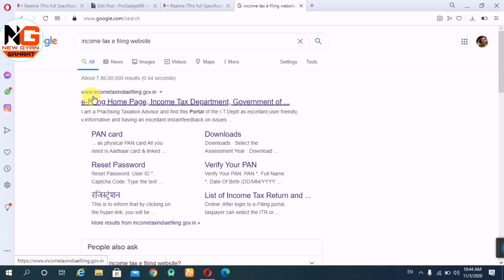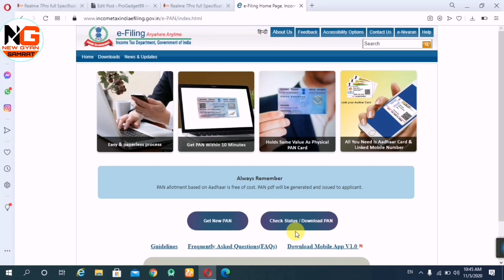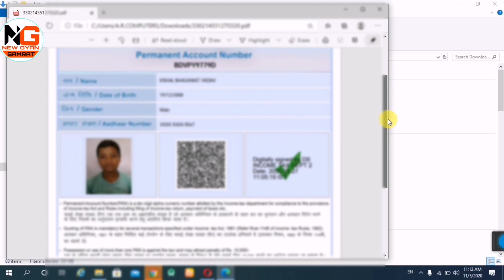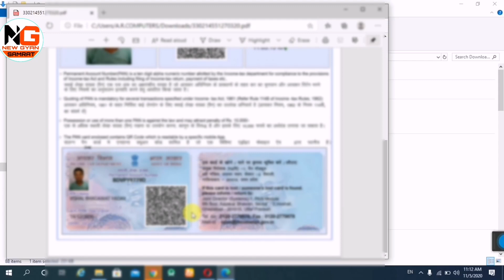aadhar number se pan card kaise download kare || pan card download with aadharcard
Namskar dosto
Aaj ham iss video me sikhenge ki kaise apna pan card aggar number se download karte hai mobile apne mobile se
Download pan card online in mobile with aadhar card number

How to download pan card by Aadhar Number
E Pan card download

 your Query👇🏻

how to download pan card by pan number

how to download pan card online with pan number